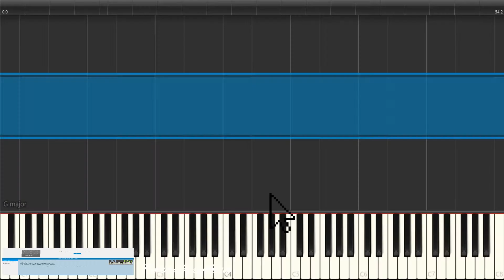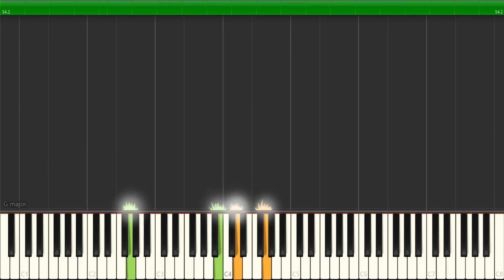Aha ma endehononku -BE 11 - HKBP - Synthesia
Ernst C. Homburg (b. Mihla, dekat Eisenach, Jerman, 1605; d. Naumberg, Jerman, 1681) menulis sebagian besar himnenya untuk devosinya sendiri. Dia menggambarkan teks delapan bait ini sebagai "himne ucapan syukur kepada Penebus dan Juruselamatnya atas penderitaannya yang pahit." Pada awal kehidupan, Homburg adalah seorang penulis lagu cinta dan minum. Setelah masa sulit karena penyakit keluarga, ia mengalami konversi agama, dan puisinya berubah menjadi lebih serius. Seorang pengacara dengan profesi, ia menulis himne untuk mengekspresikan dan memperkuat imannya sendiri daripada untuk kepentingan umum. Sekitar 150 teks himnenya diterbitkan dalam Geistliche Lieder-nya.

Buku Ende sendiri tersusun atas tiga bagian, yaitu:

Buku Ende (001-556)
Marhaluaon Na Gok (557-580)
Sangap Di Jahowa (581-864)

dalam video ini lagu Aha Ma Endehononku diserap dari lagu Jesu Meines Lebens leben , lagu lagu di buku ende banyak diserap dari hymnal gereja-gereja selama masa reformasi, oleh karena itu saya membuat channel ini sebagai edukasi tentang musik musik gerejawi.

Derio purba
Telp.085718965847
Ig. @derioprb

Sheet Music :

untuk membangun channel ini segala kritik dan saran sangat dihargai